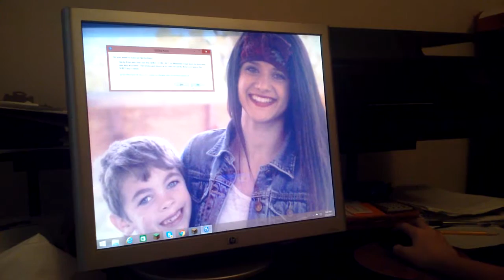Death run is back\MineCraft the Hive